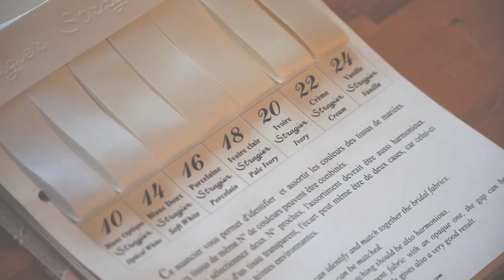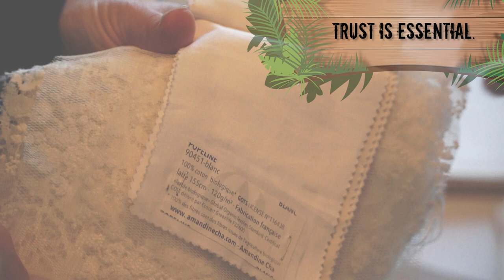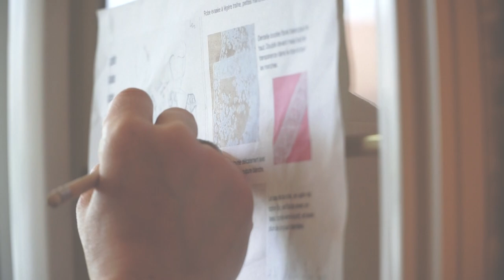👚 Se faire Confectionner une Robe de Mariée Écoresponsable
👚 Timecodes :
0:00 La Démarche
2:49 Rassurer
4:30 Liberté de création
4:51 Coût
5:54 Matières, synthétiques et naturelles
8:22 Essayages
11:20 Grossesse ?
11:53 Réutilisable ?
12:44 Uniquement robes de mariées ?
13:09 Avenir ?

👚 Ce qui est dit : / According to :
- Une robe sur mesure correspond parfaitement aux attentes. / A tailor-made dress fits perfectly.
- Découvrir la fabrication enchante et rassure. / Discovering how things are made is enchanting and reassuring.
- La confiance est essentielle. / Trust is essential.
- Participer à la fabrication permet l'imagination. / Participating in the making allows for imagination.
- Les essayages permettent d'ajuster. / Fittings are used to adjust.
- Les matières naturelles sont plus douces, plus hygiéniques. / Natural materials are softer, more hygienic.
- Toutes les chutes de matières sont réutilisables. / All material offcuts are reusable.
- Une robe peut se réutiliser si elle a été conçue dans ce but. / A dress can be reused if it was designed for that purpose.

Groupe FACEBOOK (Bibliothèque de fichiers en accès libre, limite de fichier / Free access file library, file limit 100Mo)
🔔 DISCORD (Bibliothèque de fichiers en accès libre, limite de fichier / Free access file library, file limit 8Mo)

👚 Merci aux Compositeurs(-trices) / Thanks to Music ARTISTS :
Intro : 'Ice Tea' by Not The King

End : ‘My Luck’, by Forrest Keller

👚 Merci à notre DESIGNER pour les personnages / Thanks to Design ARTIST (characters) :
Cyrus Black